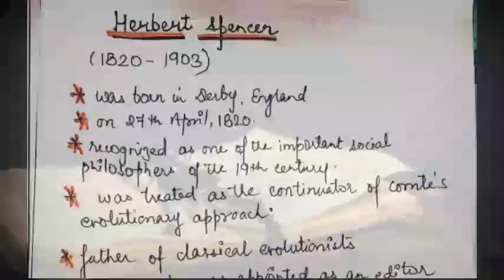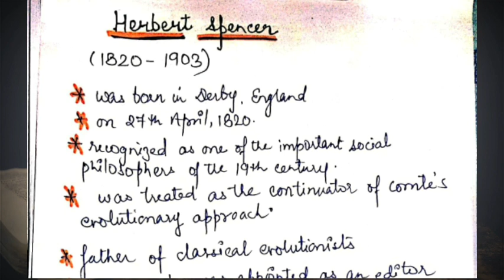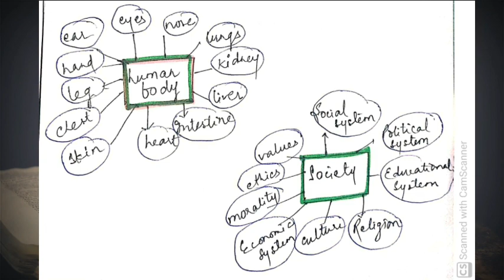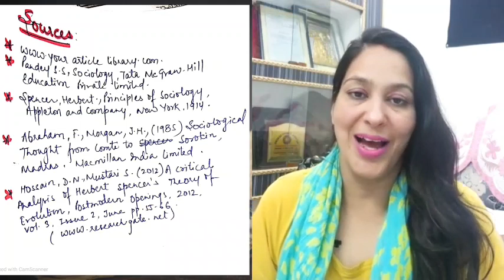Herbert Spencer:Organismic Analogy /Herbert Spencer/Theory of Herbert Spencer by Swats Passion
Hello Everyone.
Hope you all are doing well in your life.
This video is concerned with the theory of Herbert Spencer,whom we called father of Social Evolution. He was eminent scholar and continuator of August Comte's  Evolutionary theory.
In this video I am focusing on one of the renowned theory of Spencer I.e Organismic theory of Analogy in whic he had compare society with Living organisms.
For the complete knowledge of this theory,Please watch completely.
Have a beautiful life ahead..